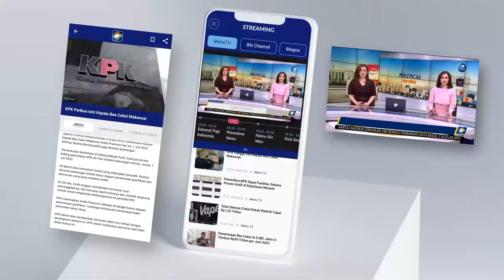Sebagian Wilayah di Jakarta Terendam Banjir Akibat Hujan Yang Melanda Sejak Jumat Pagi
MetroTV, Hujan deras yang melanda Jakarta sejak dini hari menyebabkan sejulah wilayah terendam banjir. Di Kelurahan Tugu Utara Jakarta Utara ketinggian banjir mencapai 70 centimeter